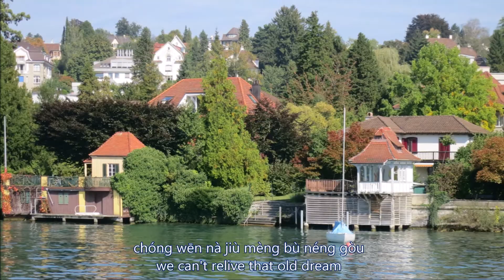当我们小的时候 (When We Were Young)